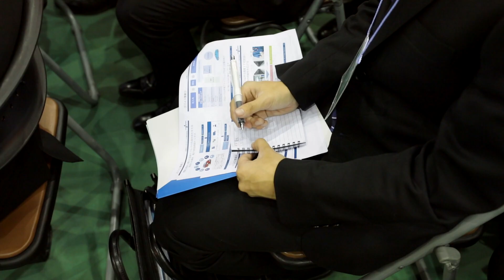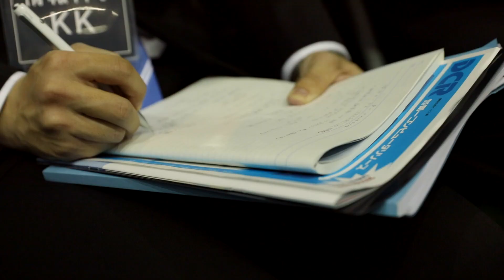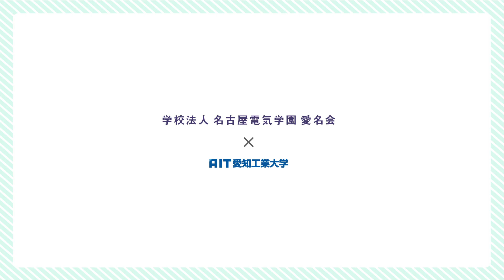2020愛名会主催「学内企業展」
愛工大の母体である名古屋電気学園の後援組織「愛名会」主催による本学最大の学内企業展